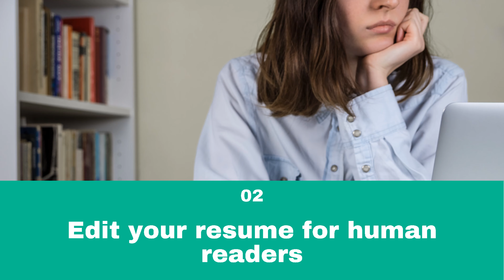5 tips to stay on top of your resume game in 2023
Planning to get hired for your dream job this year? Then, creating a winning resume is the first thing you must do. Already have a resume? Read these 5 tips to see how you can make it better:

1. Update your resume regularly
Once or twice a year isn’t enough. Update your resume every time you achieve something significant in your career.

2. Edit your resume for human readers
Your resume shouldn’t sound too robotic when a human tries to read it. While you optimize your resume for the ATS, don’t forget the human reader.

3. Trim down the education section of the resume
Some educational qualifications may end up disqualifying you for a job. Always tailor the education section of your resume to match the job role.

4. Age-proof your resume
If you are an older candidate, remove anything that might point to your age from your resume. These include college graduation dates, jobs older than 15 years, and outdated skills.

5. Streamline the timeline of your work history
Have a resume gap of one year? List it in the experience section and mention the skills you gained during the gap.